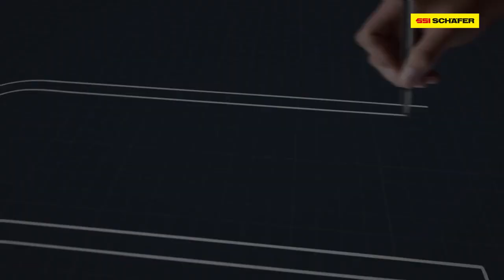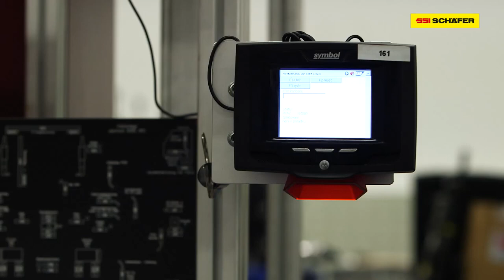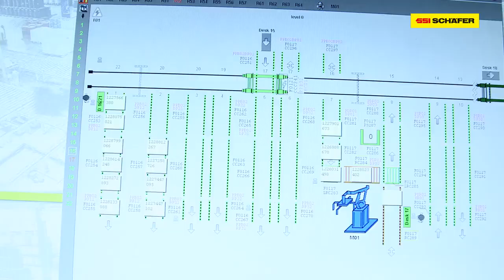Almacén automático automoción | Brose | Intralogística | SSI SCHAEFER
SSI SCHAEFER creó para BROSE, el quinto mayor proveedor del mundo en el sector de la automoción, en su centro logístico en Ostrava, República Checa, un innovador concepto de flujo de materiales para un abastecimiento de la producción dinámico y secuenciado, basado en un sistema SAP EWM diseñado exactamente a la medida de las necesidades.

Otros módulos de la solución:

-Almacén en altura
-Almacén automático de piezas pequeñas
-Sistemas de transporte
-Robots
-Tren logístico

Soluciones de SSI SCHAEFER:

-Sistemas de estanterías y de cajas
-Almacén de palets y almacén automático de repuestos
-Sistemas de almacenaje y desalmacenaje y shuttles
-Sistemas de picking
-Sistemas de secuenciación
-Paletización y despaletización automáticas con robots
-Sistemas de conveyors y vehículos de guiado automáticos
-Estaciones de trabajo individuales
-Estanterías móviles y elevadores de almacenamiento
-Soluciones de software WAMAS® y SAP para almacenes manuales, -semiautomáticos o automatizados